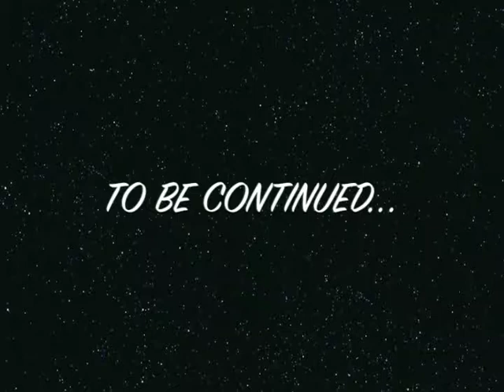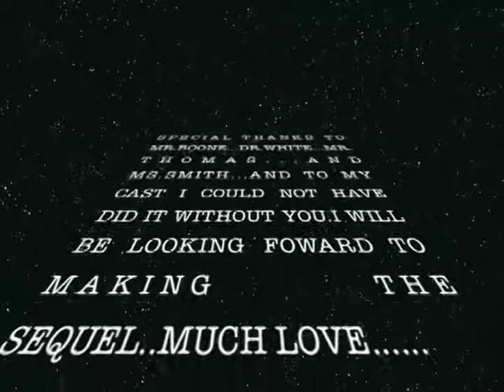Betrayal... (2010)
A comedy short about a friendship that was thought to be able to withstand time going awry as jealousy causes turmoil between two young men and a shared love interest.

Directed, Produced and Written by: Tyquawn Atkins
Camera Operator: Jhailynd Owens and Tyquawn Atkins
Edited by: Tyquawn Atkins, Alphaine Godard and Jhailynd Owens

Cast: Jacoby - Tyquawn Atkins
Marcus - Brandon Davis
Joseph (AKA Jo-Jo) - Alphaine Godard
Candi - Samantha High

A T.A. Production in association with LHS Films

**Sadly, no sequel was ever made. If it turns into a strike against the channel I will delete this video.**